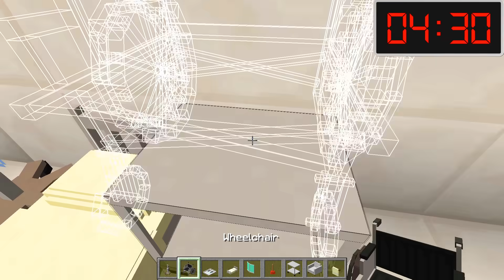CONSTRUIR HOSPITAL EM 30 SEG/ 1 MINUTO/ 5 MINUTOS NO MINECRAFT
Seu comentário também é muito bem-vindo. Somos muito gratos pelo seu apoio e carinho. É isso que nos motiva a criar vídeos legais todos os dias.

Mil beijos,
Vitória Mineblox